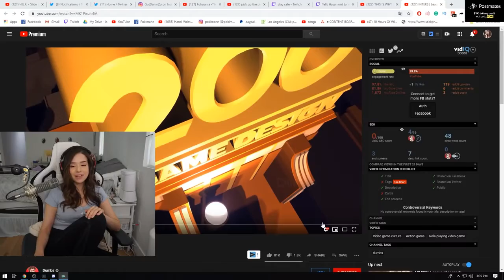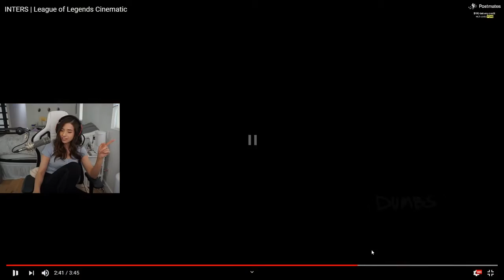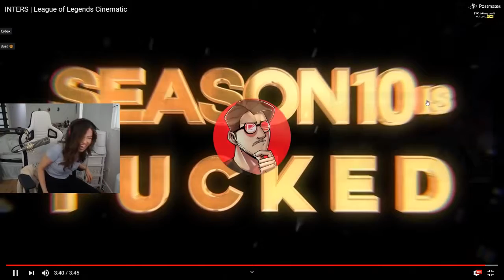pokimane reacts to INTERS League of Legends Cinematic by Dumbs